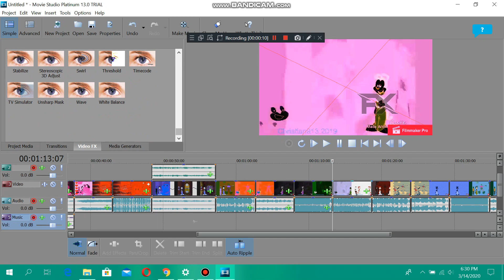how to make 618Wavy [aka. kolley's effect V19]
make this